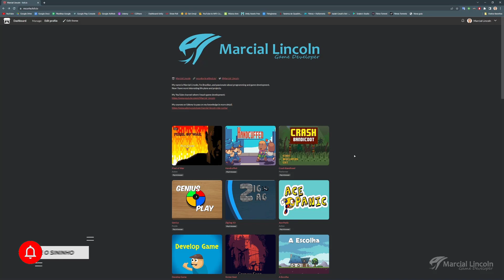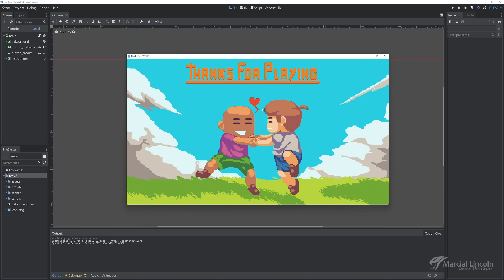Godot Dicas - Handcuffed, código fonte disponível